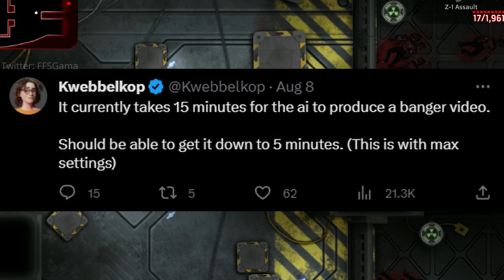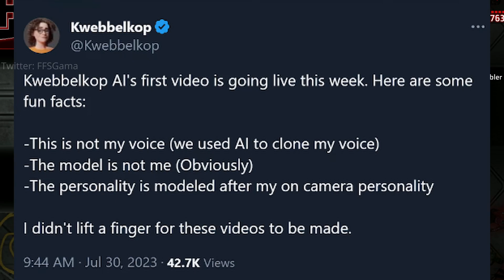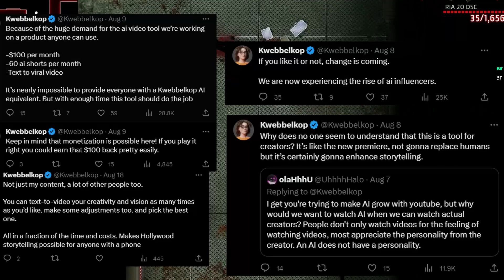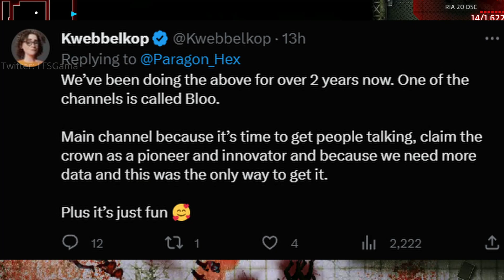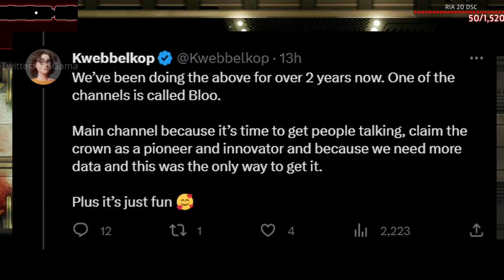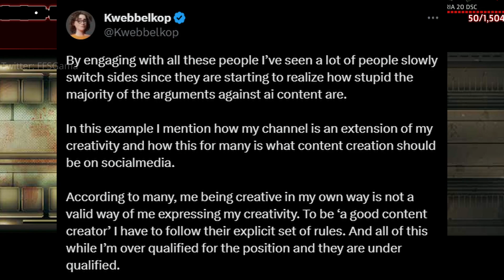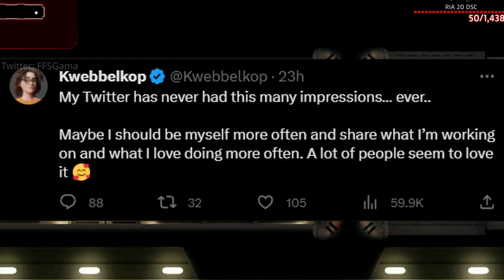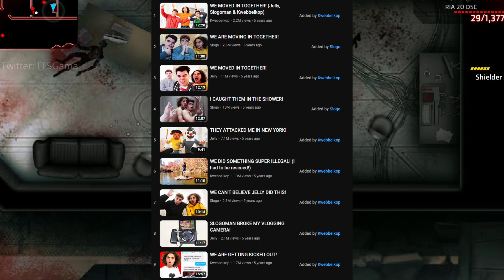KWEBBELKOP & BLOO: BORING, LAZY, GENERIC, AND SEETHING COPE.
Hey everyone, today we will be talking about how lame kwebbelkop is, and the sheer amount of cope he has about his content. In this video we will be covering Bloo, kwebbelkop, and his overall terrible content and coping behavior.